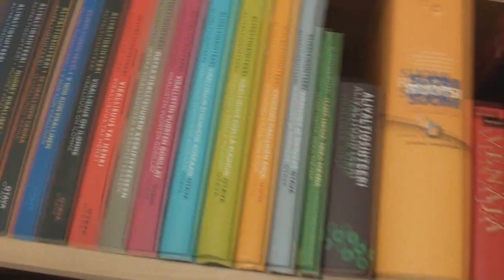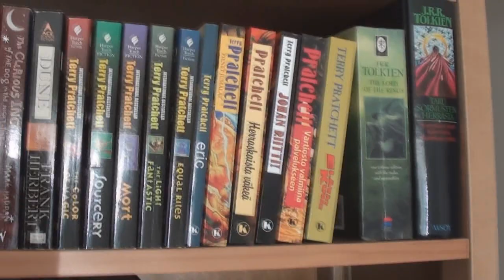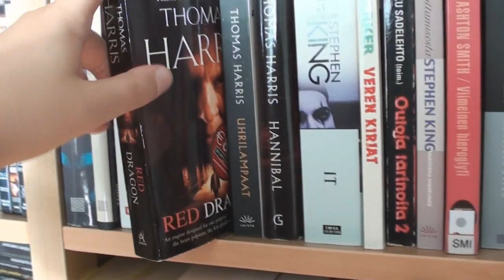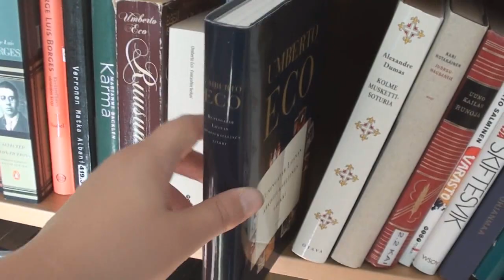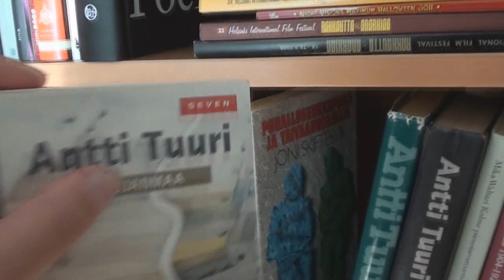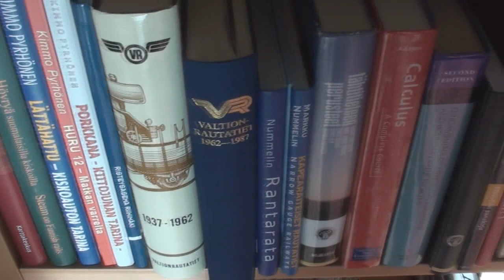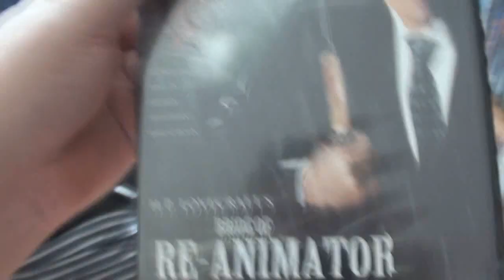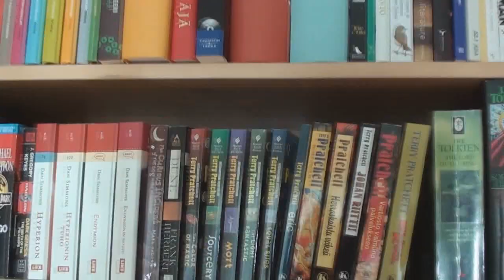Kirjallisuuskatsaus, syksy '12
Ei, en ole lukenut kaikkia.